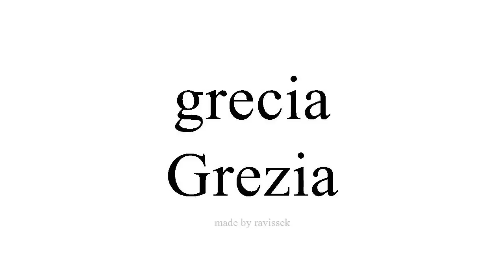Argibide Espainiako Grezia